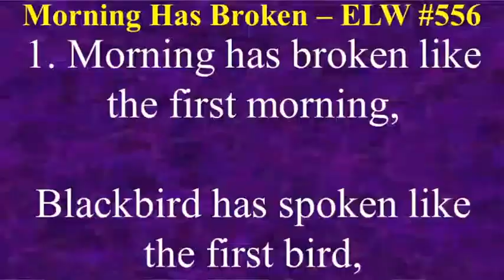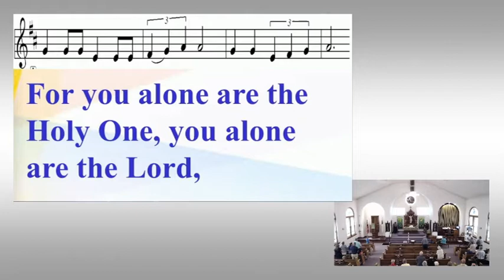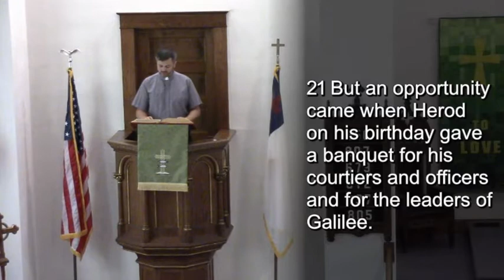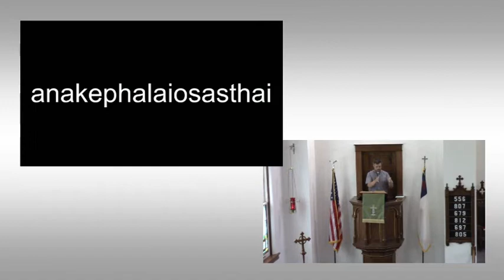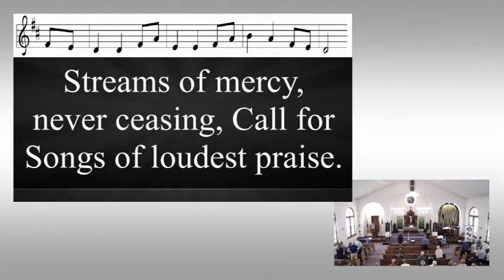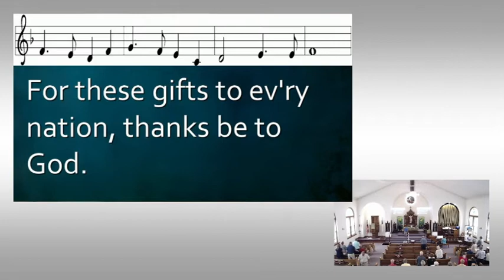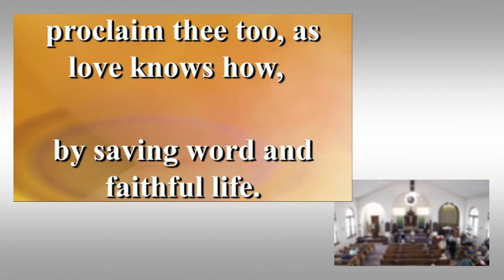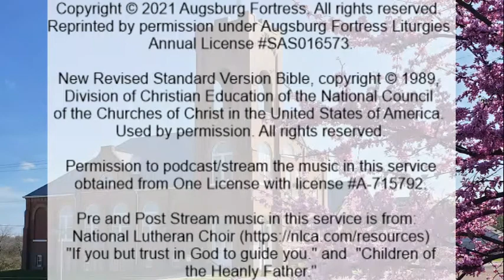St. Paul's ELCA Cole Camp July 11th, 2021, The Seventh Sunday after Pentecost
Welcome St. Paul’s worship on  July 11th, 2021, The Seventh Sunday after Pentecost.

For those who are interested in receiving communion during worship, you are invited to have the elements ready (simple bread and wine or juice) as we begin the service.

Your offerings to the church can be mailed or given

God's blessings to you this day!

“Come, Thou Fount of Every Blessing”, Public Domain.

“Faith of Our Fathers”, Public Domain.

“Just a Closer Walk with Thee”, Public Domain.

“Lead On, O King Eternal!”, Public Domain.

Pre and Post Service Music for Livestream:

“If You But Trust in God to Guide You”, Preformed by: National Lutheran Choir. Text: Georg Neumark, tr. Composite, alt. Stanzas 1, 3, 4 from the New Century Hymnal, Cleveland: The Pilgrim Press, 1995, 410. Permission granted for one-time use. Used by permission.

“Children of the Heavenly Father”, Preformed by: National Lutheran Choir. Text: Karolina V. Sandell-Berg, tr. Ernst W. Olson; Music: TRYGGARE KAN INGEN VARA, Swedish folk tune, arr. All rights Assigned to and Controlled by Alfred Publishing Inc. (00-SCHCH00912). Used by permission.